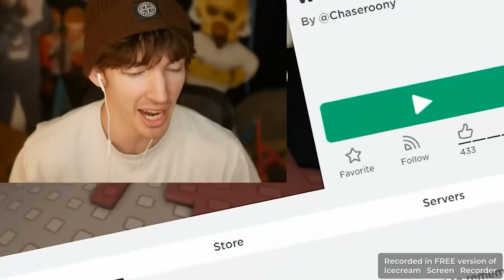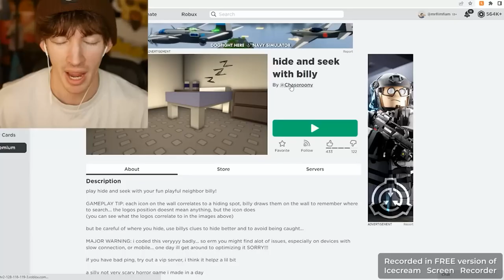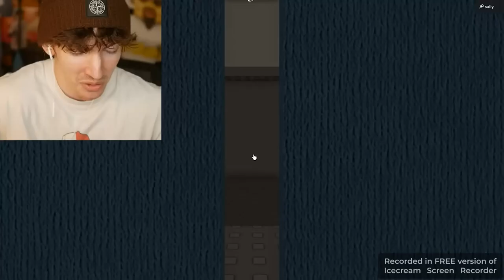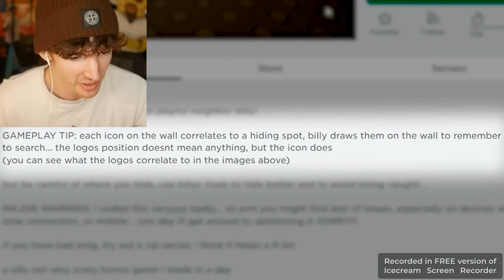part 1 i watch flamingo